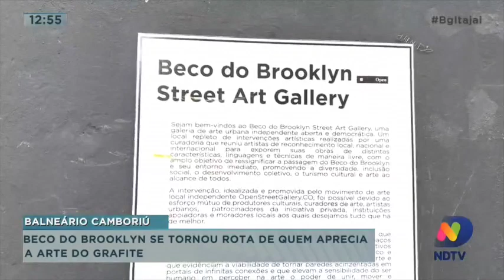Beco do Brooklyn se tornou rota de quem aprecia a arte do grafite